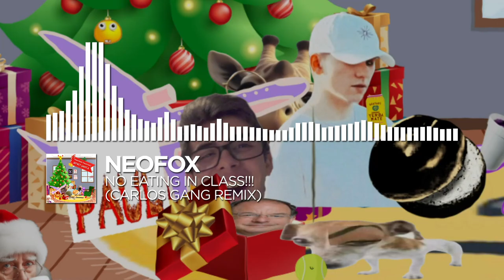NeoFox - No Eating In Class!!! (CARLOS GANG REMIX) [PMC Release]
Genre: Neuro / Bailefunk / Dubstep